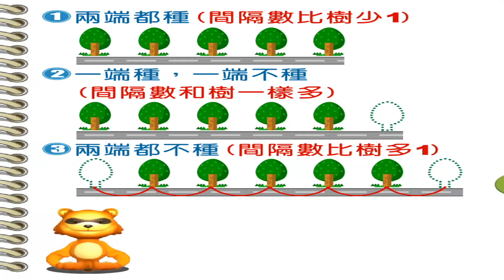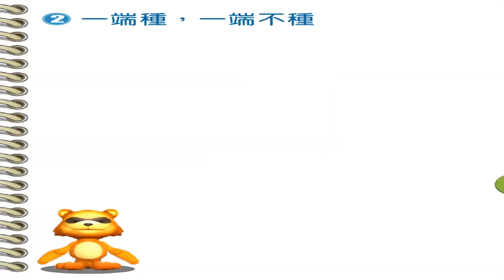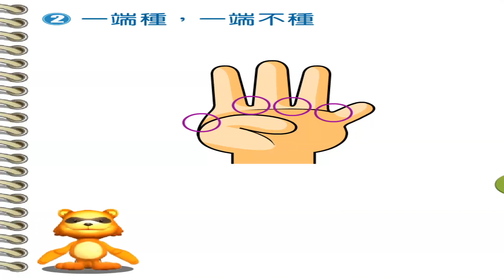植樹問題 示範教學影片